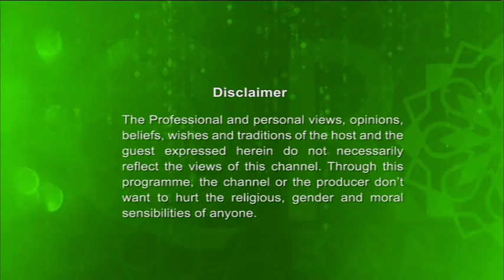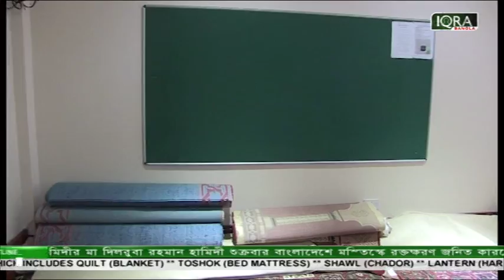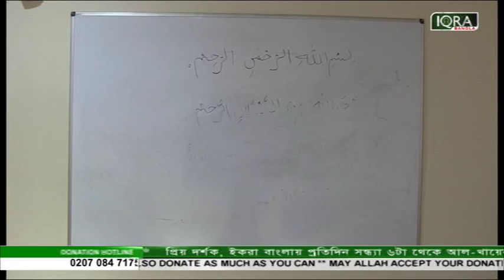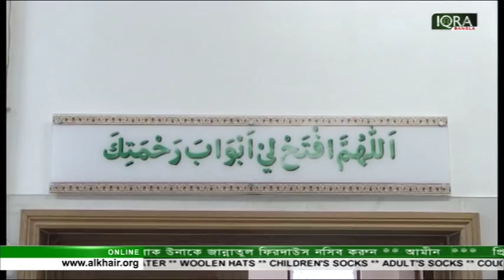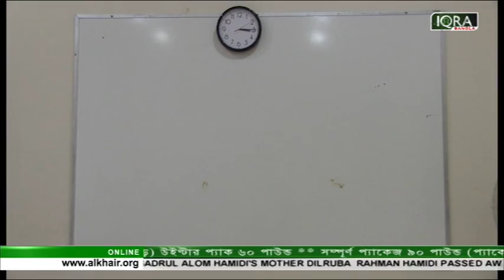Our Masjid EP-47 (Plaistow Jamia Masjid)